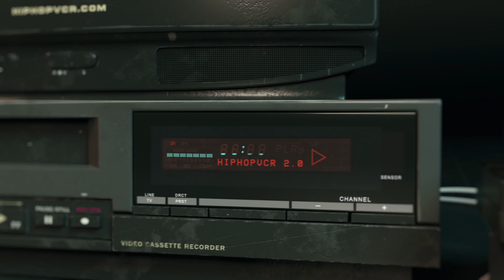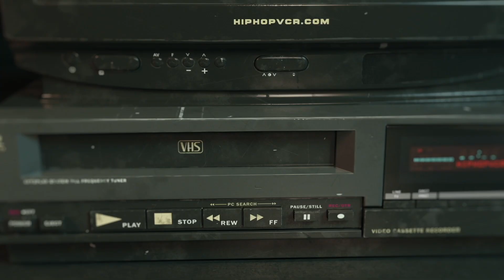Bizzy Bone interview (Oneworld)